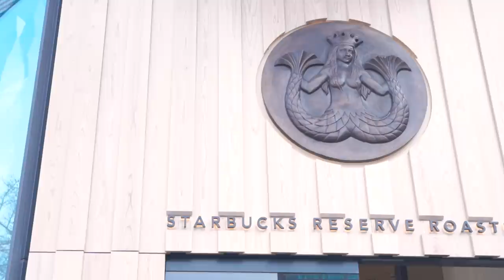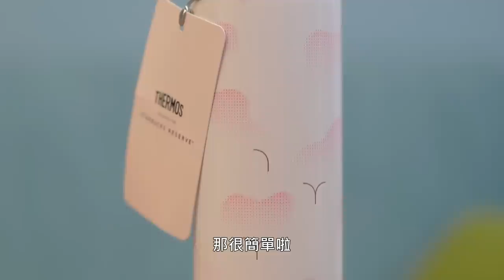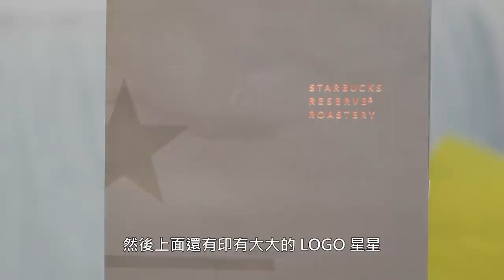【Joeman】全世界最大的星巴克旗艦店！排隊竟然要3小時？超多限量商品！ft.可可酒精 Starbucks Reserve Roastery Tokyo 東京